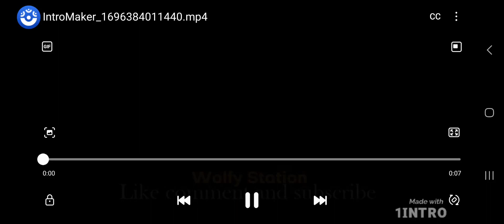spongebob conspiracy theories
This is something new I want to bring to my Chand if you guys want me to do more of this stuff, more theories more creepypasta  please let me know in the comments below, like comment and subscribe and turn on the bell notifications to get notified when I upload a new video.